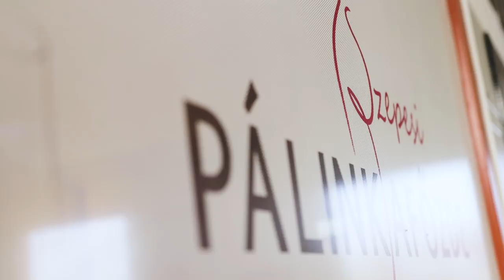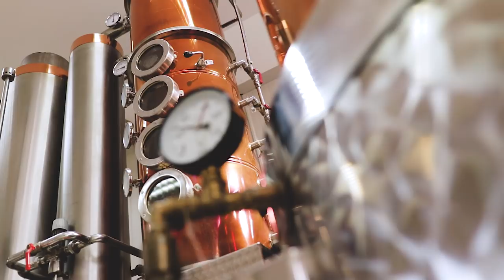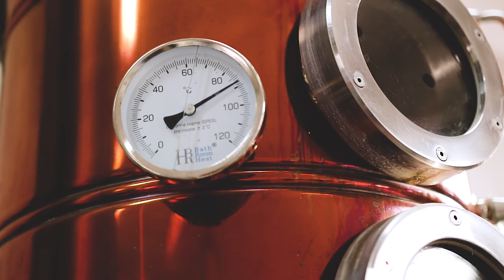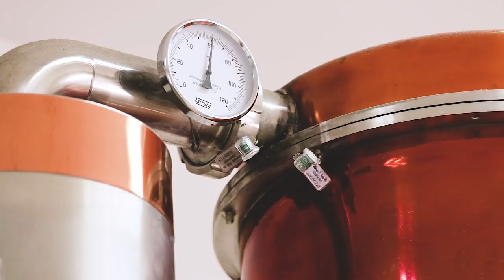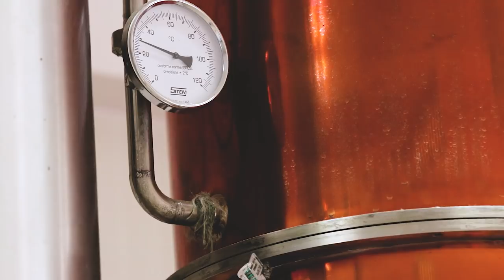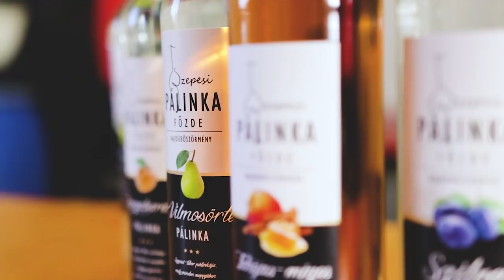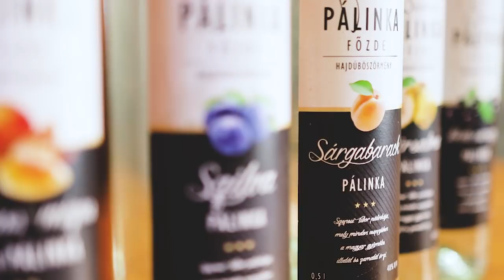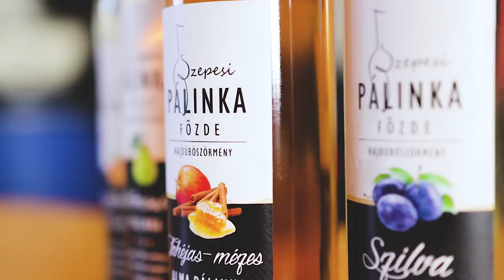A Szepesi Pálinkafőzde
Tulajdonos: a hajdúböszörményi Szepesi Tibor